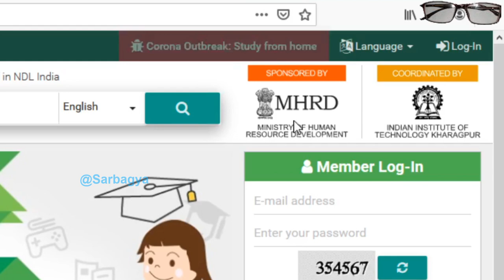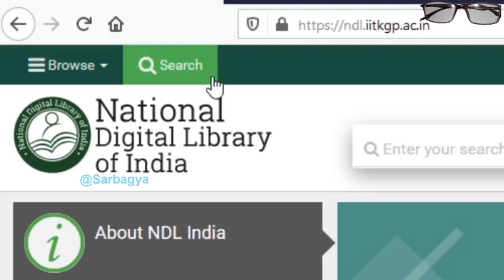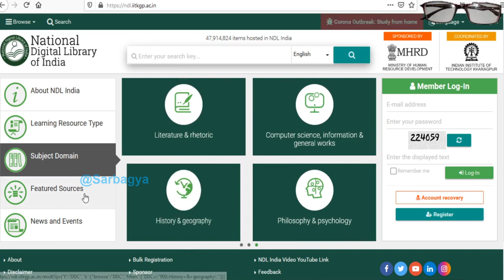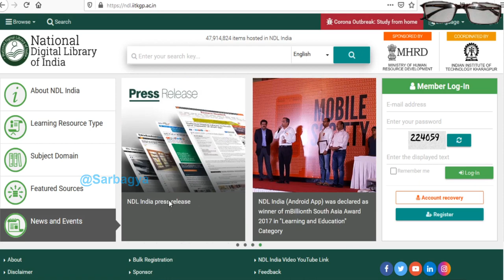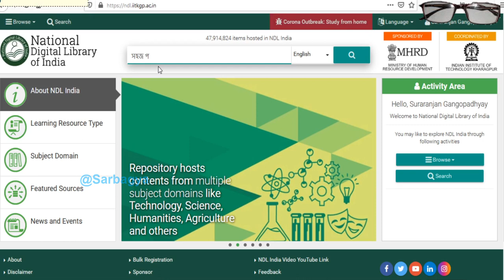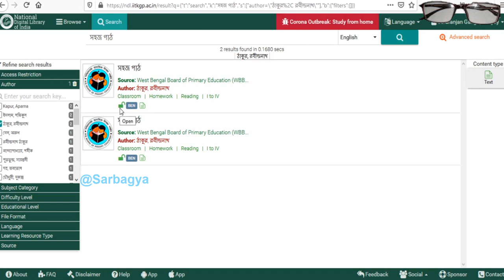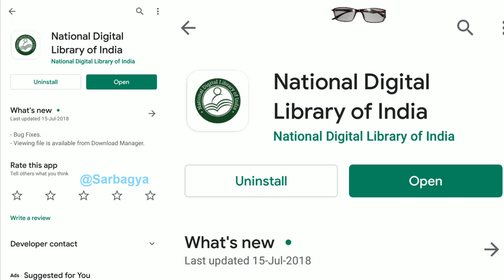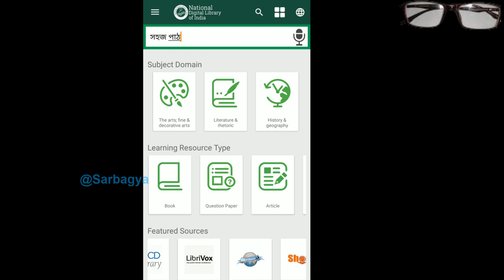National Digital Library of India - NDLI | free books app tutorial in bengali | sarbagya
এই ভিডিওটি National Digital Library of India বা NDLI  বা NDL India নিয়ে । Lock down এর সময়ে study from home  বা বাড়িতে বসে পড়ার জন্য এটি একটি উপযুক্ত website  বা app । এটি একটি awesome app for education বা  free book app যেটিকে বলা যেতেই পারে perfect app for student । এখানে আপনি অনেক free book download করতে পারবেন। এটি একটি জনপ্রিয়  app for free books ।আপনি একটি বড় Library আপানার পকেটে নিয়ে ঘুরতে পারবেন সম্পূর্ণ বিনামূল্যে। এটি একটি tutorial video , যেখানে আমি সবকিছু করে দেখিয়েছি। কিভাবে ওয়েবসাইট টি বা অ্যাপটিতে কাজ করা যায়, বই ডাউনলোড করা যায়। আশাকরি আপনাদের ভাল লাগবে ও কাজে লাগবে ।

এই চ্যানেল এর উদ্দেশ্য হল যেকোনো বিষয়ে বিশুদ্ধ আলোচনা করা সেটা টেকনোলজি হতে পারে,চাকরির পরীক্ষার প্রস্তুতি হতে পারে, আমাদের দৈনন্দিন জীবনে প্রয়োজন এমন কোন আলোচনা হতে পারে, কোন বাজার চলতি বিয়য়ে আলোচনা হতে পারে,আপনাদের পছন্দের বিষয়ে হতে পারে যা খুশি হতে পারে ।আমি জানাবো , আপনারাও আমাকে জানাবেন ।তাই আপনাদের সক্রিয় অংশগ্রহণ খুব দরকার। ভিডিও দেখার পর আপনার মতামত অবশ্যই দিন আমার মত অনেকজনের উপকার হবে। আপনার সাধারণ জ্ঞানের ভান্ডার কে মজবুত করুন। নিজেকে আপডেট করার জন্য "সর্বজ্ঞ"                 ( “ Sarbagya”) এর ভিডিও গুলো খুব ই জরুরী। বিভিন্ন বিষয়ের উপর এই ভিডিও গুলো তৈরী করা হয়েছে এবং হবে। এই চ্যানেল টি একটি শিক্ষামূলক চ্যানেল। আশাকরি আপনাদের ভালো লাগবে। সস্তা প্রলোভন দিয়ে দর্শক টানা এই চ্যানেলের উদ্দেশ্য নয়।

This video belongs to National Digital Library of India – NDLI or free books app tutorial in bengali or  Awesome app for education or free book app for android. This is a good website or app for student .  Hope this tutorial video  helps you. Please SUBSCRIBE “Sarbagya” for more videos about "gk in Bengali" ,"bengali gk" or bangla gk ,"general science gk" ,"gk for government job exams","current affairs in bengali" ,"mcq gk in bengali", "static gk in bengali", "gk for competitive exams", "west bengal current affairs" ,"most important current affairs in bengali”, , gk questions and answers , gk 2020,gk tricks, gk question, gk bengali, gk bengali question and answer, educational videos , gk bengali 2020, gk bengali version, gk bengali question, gk bengali quiz, topic wise discussion, competitive exam preparation and topic analysis in detail etc in correct form and in details.